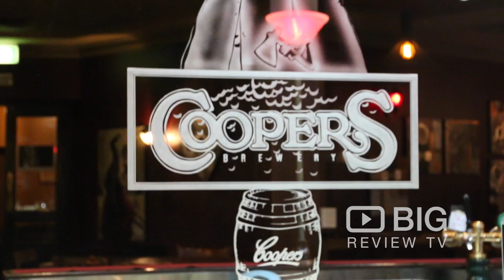Moondyne Joe's Bar and Cafe a Bar in Perth offering great tasting Beer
Everything you want in a good pub or sports bar, you can have it here at Moondyne Joe's Pub & Bistro! Friendly people, warm atmosphere, good food, cold beer on tap and all the latest in sports LIVE!

Moondyne Joe's Pub & Bistro
69-73 Aberdeen Street Fremantle WA Australia 6160